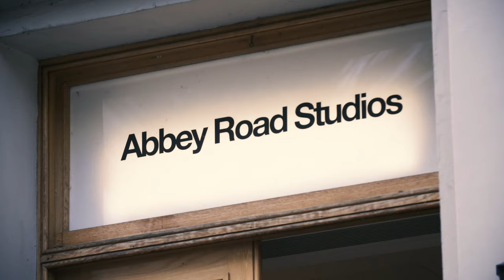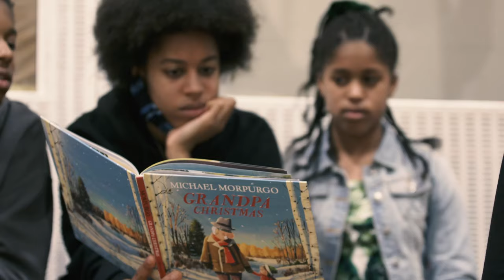Carnival: Behind the Scenes (EPK)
The Kanneh-Mason family's stunning new album 'Carnival' is out now.

Music video by Isata Kanneh-Mason, Jeneba Kanneh-Mason, Braimah Kanneh-Mason, Konya Kanneh-Mason, Aminata Kanneh-Mason, Sheku Kanneh-Mason, Mariatu Kanneh-Mason performing Carnival: Behind the Scenes (EPK).